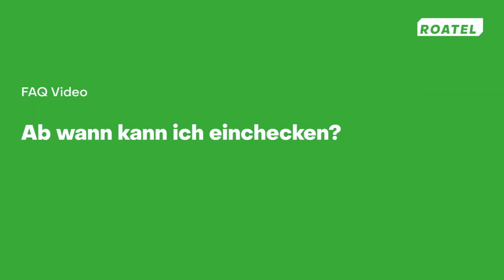Ab wann kann ich einchecken? | FAQs | Roatel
In diesem Video erfährst Du, ab wann Du einchecken kannst.